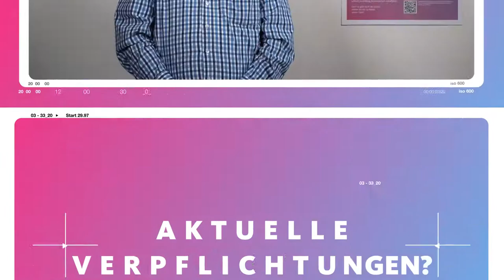Eine ganz besondere bunte Spenden-Blütenpracht!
Thomas Gemein, erster Vorsitzender des Fördervereins, freut sich über die „Scheckübergabe“ von Christiane Blut, Silke Rehbach ihrem Sohn Robin, Susanne Löhr, ihren Töchtern Marissa und Alica. Die kreativen Spendensammler haben für den Förderverein 3.705 Euro gesammelt (wir berichteten). Den selbst gebastelten Spendenscheck durfte Thomas – ganz kontaktlos – jetzt in Empfang nehmen. „Ich finde es super, dass kleine und große Kölner uns mit so kreativen Ideen unterstützen. Vielen Dank dafür! Wir können jede Unterstützung dringend gebrauchen.“ Warum Spenden gerade in der jetzigen Zeit für den Förderverein wichtig ist, erklärt Thomas in seinem Interview auf unserer Webseite

Plant ihr oder habt ihr ähnlichen Aktionen initiiert? Lasst es uns wissen, wir möchten mehr darüber und über euch erfahren und an dieser Stelle darüber berichten!